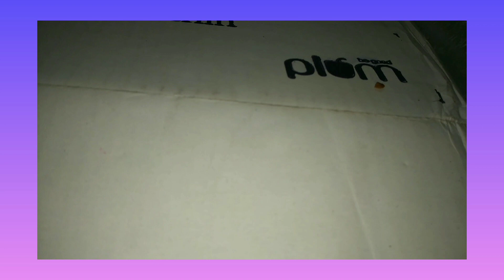Cooking Breakfast to Dinner | Dying My Hair Blue | vlog